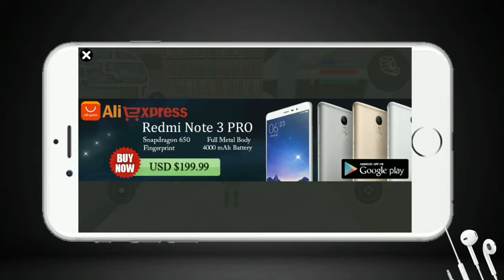How to get more views || reason for not getting views in hindi 2018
dosto aj hum iss video me kuch batein views ko leke bat karenge jisme ki hum janenge #3 best steps ky hai apni videos me jyada se jyada views lane keliye, i hope u enjoy and like this video

My Gears (best for youtuber)
My mic
My tripod
Best mobile
Best camera
Best green screen
Best lighting setup

Thanks for your support, If you like this video thumbs the like button, do a comment and if you don't have subscribe to our channel plz do subscribe and don't forget to press the bell button: